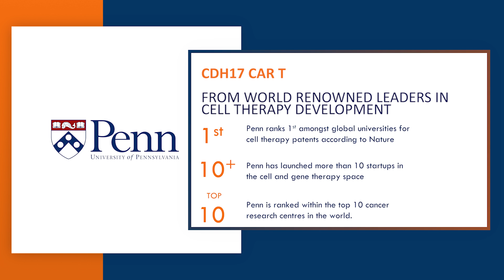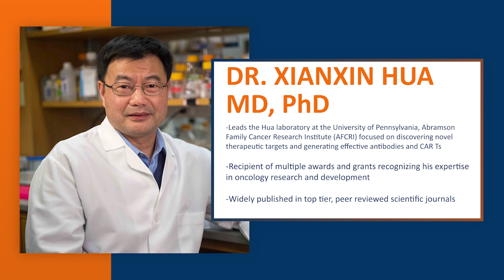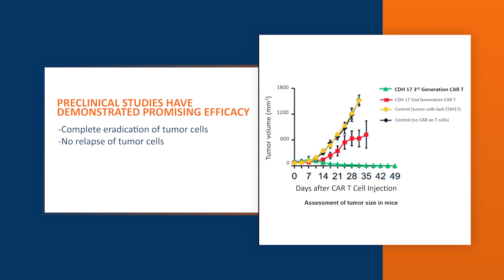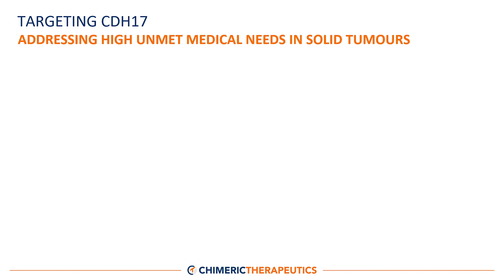Chimeric’s new CDH17 CAR T (ASX:CHM)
Chimeric Therapeutics (ASX:CHM, “Chimeric” or the “Company”), a clinical-stage cell therapy company committed to bringing the promise of cell therapy to life for more patients, has entered into an exclusive licensing agreement with world renowned cell therapy centre, the University of Pennsylvania (Penn), for the first CDH17 CAR (chimeric antigen receptor) T cell therapy.

The novel CDH17 CAR T cell therapy targets CDH17, an oncogenic factor associated with poor prognosis and metastasis in neuroendocrine tumors as well as the most common gastrointestinal tumors including colorectal cancer, pancreatic cancer and gastric cancer.

More than a decade of research and optimization has gone into development of the novel CDH17 CAR T cell therapy, developed by leading cellular immunotherapy scientist Xianxin Hua, MD, PhD, and his team. Dr Hua is a professor of Cancer Biology in Penn’s Perelman School of Medicine, an investigator at the Abramson Family Cancer Research Institute and a Harrington Scholar Innovator.